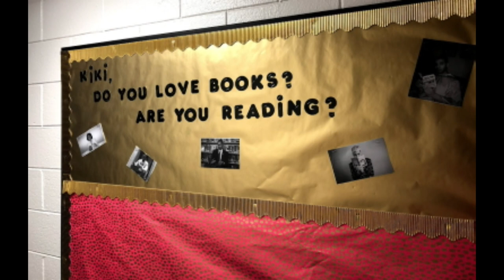Campus To Community - Service Learning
An interview with Sandy Jacobs, Associate Director for Service Learning, from the UNCP Office of Community & Civic Engagement.

Hosted by Hannah Baggott-Anderson, a faculty fellow in the UNCP Literacy Commons and a lecturer in the Dept of English, Theatre and Foreign Languages.